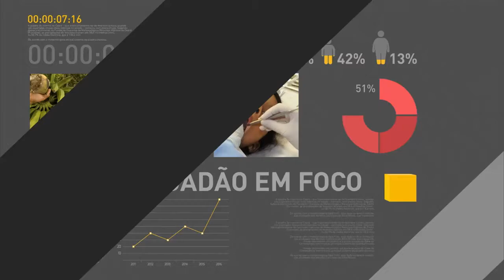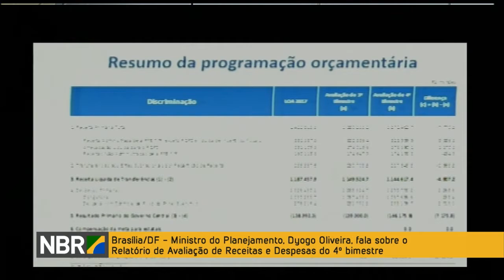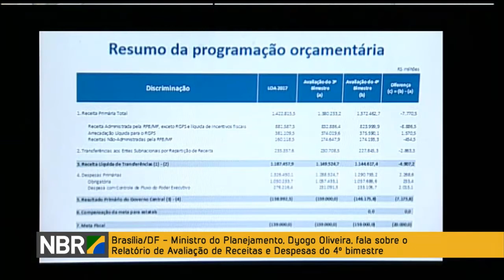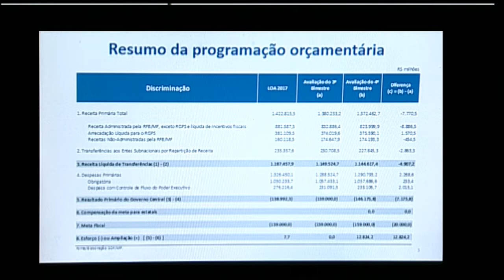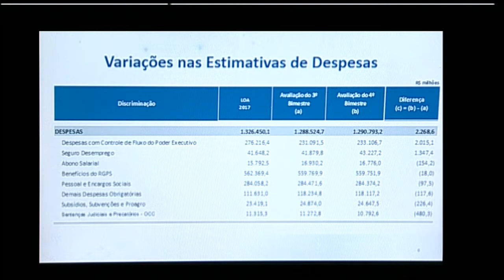Planejamento comenta Relatório de Avaliação de Receitas e Despesas do 4° bimestre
REPÓRTER NBR - 22.09.17: Ministro do Planejamento,  Desenvolvimento e Gestão, Dyogo Oliveira, fala sobre o Relatório de Avaliação de Receitas e Despesas do 4° bimestre de 2017.